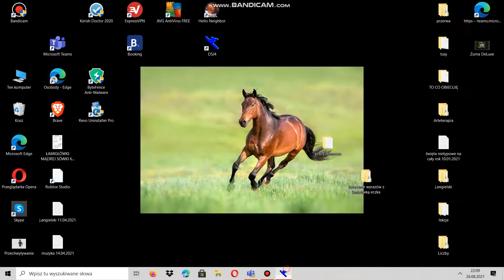Deluxe ski jump 4+ letnie grand prix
To jest deluxe ski jump 4 a dziś będzie letnie grand prix